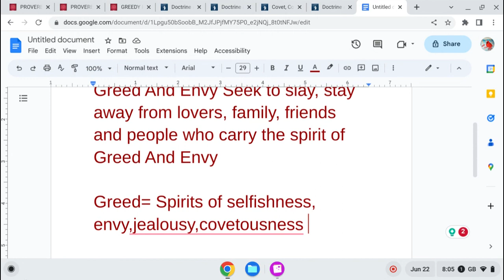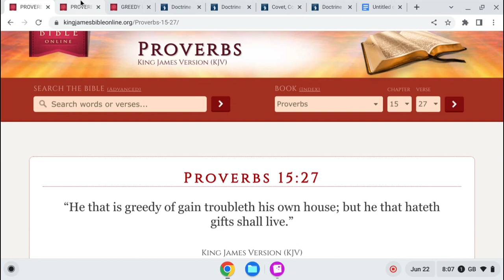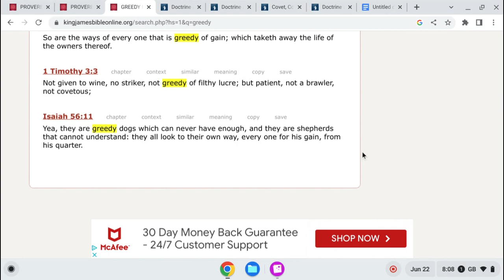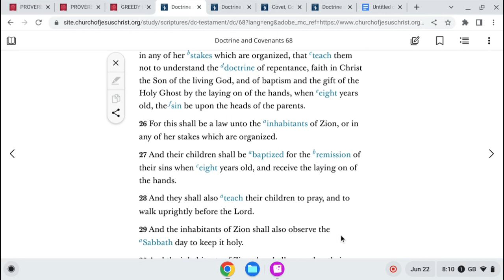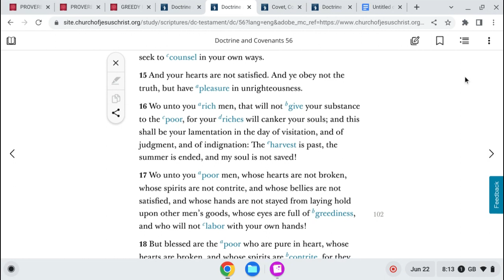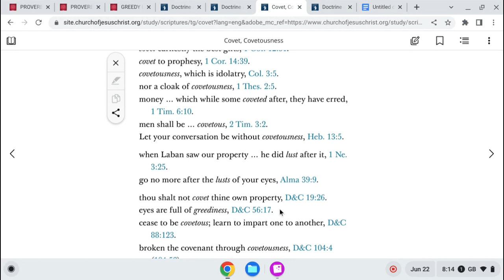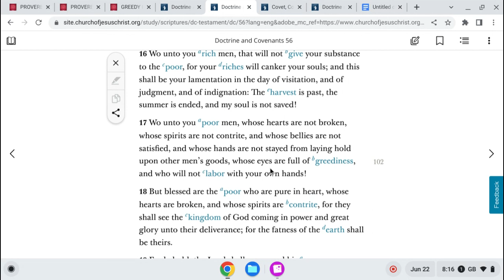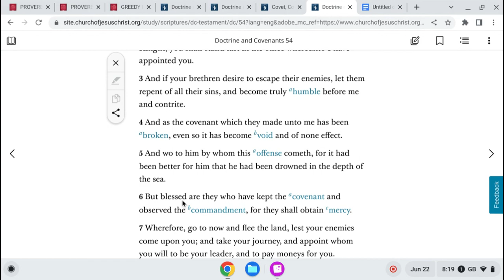Greed And Envy Seeks To Slay It’s Loved Ones !